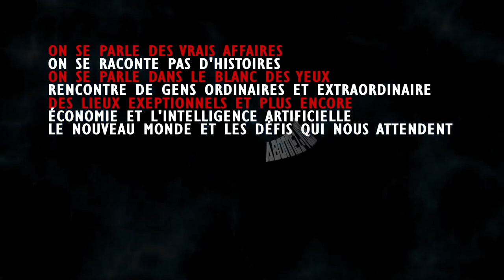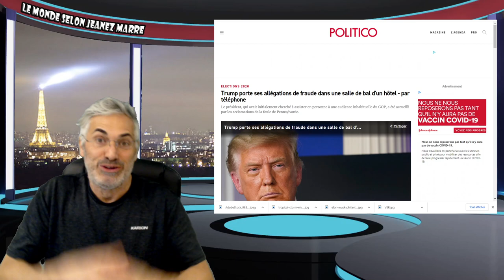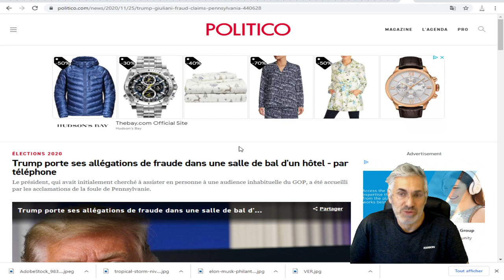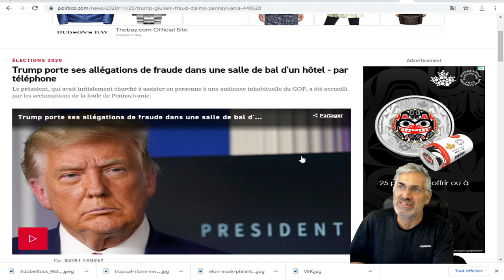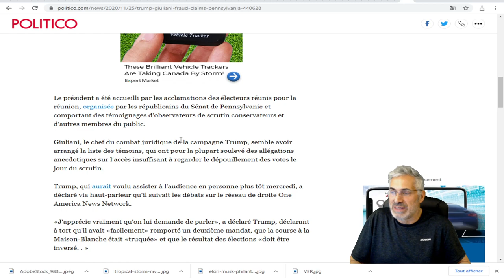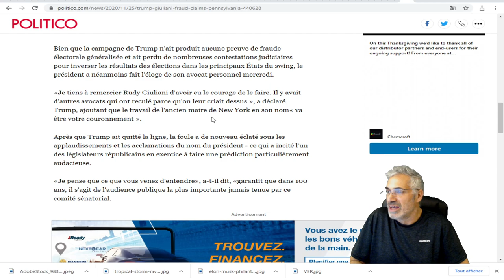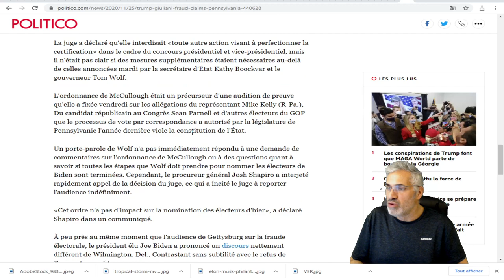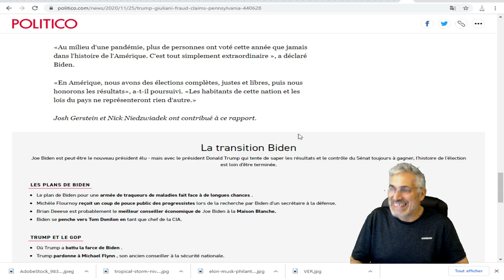LES DERNIERS EFFORTS POUR RENVERSER LA VOLONTÉ DU PEUPLE SE DÉROULE DANS UNE SALLE DE BAL.